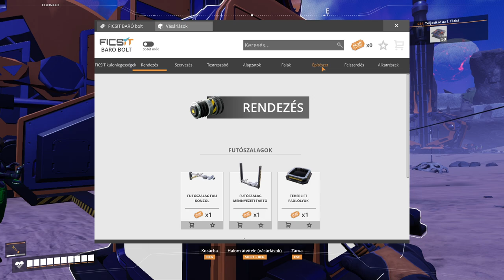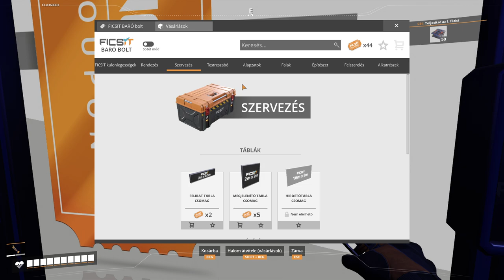Sanyinak tetszett, amit eddig csináltunk - Satisfactory - COOP: HawkD #3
Ebben a Satisfactory végigjátszás sorozatban elindulunk a bolygó meghódítására, hogy felépítsük minden idők legnagyobb és leghatékonyabb gyárát! Ha érdekel a hatalmas gépezetek automatizálása, az erőforrások optimalizálása és az építkezés öröme egy idegen világban, akkor ez a sorozat neked való!

Tarts velünk, ahogy felderítjük a bolygót, erőforrásokat gyűjtünk, és egyre komplexebb rendszereket építünk, miközben folyamatosan fejlesztjük a gyárainkat. Lássuk, milyen hatalmas termelési láncokat és logisztikai hálózatokat tudunk létrehozni, miközben új technológiákhoz jutunk!